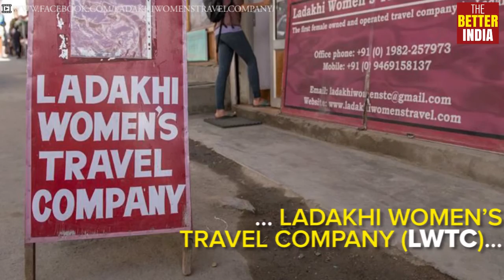Thinlas Chorol, Founder of Ladakh’s First All-Women Travel Company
Meet one of the Ladakh's first woman guide and the winner of 21st Jankidevi Bajaj Puraskar 2013!
IMC Ladies’ Wing Jankidevi Bajaj Puraskar was instituted with an objective to seek a close alliance with rural India to promote, support and honour the substantial work being done by women in the field of rural entrepreneurship. If you know a fierce Indian woman who fits this criteria, nominate her by clicking below.